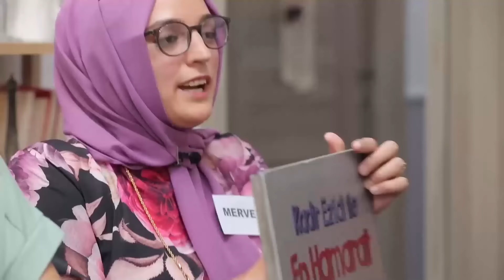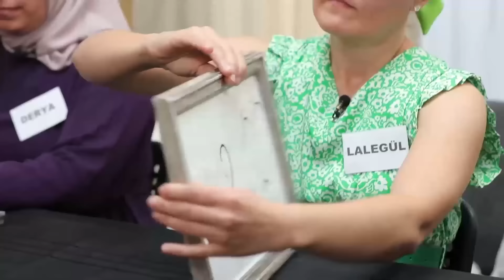Sezona Damga Vuran Tartışmalar - En Hamarat Benim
En Hamarat Benim'de sezonun en gergin anları. SEZONA DAMGA VURAN TARTIŞMALAR

YAPIM: TALYA PRODÜKSİYON
YAPIMCI: DİLEK DAĞCIOĞLU - EBRU ERKAL KİP
YÖNETMEN: MEHMET ŞENGÜN
UYGULAYICI YAPIMCI: RAMAZAN SARI
TÜR: EĞLENCE-YARIŞMA